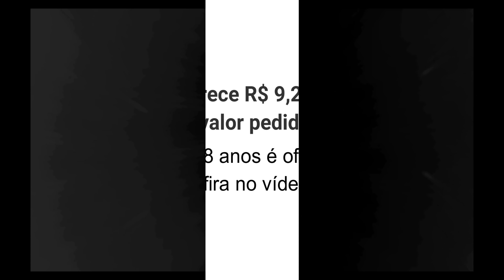FECHOU! POR ESSA NINGUÉM ESPERAVA! NOTÍCIAS DO BOTAFOGO | 2 NOVAS CONTRATAÇOES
URGENTE! ACABOU DE SER CONFIRMADO! NOTICIAS DO BOTAFOGO HOJE

Créditos imagens: arquivo pessoaL/divulgaçao Twitter/Boavista FC
                                  Foto: Pedro Chaves/AGIF

creditos materia: Fogaonet/BolaVip